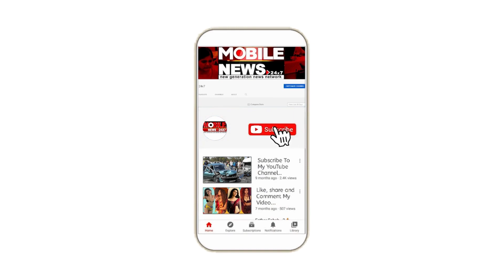ଡିସେମ୍ବର ୨୨ରେ ନୁହେଁ ଏହି ତାରିଖରେ ପରଦାକୁ ଆସିବ Dunki || King Khan || Rajkumar Hirani